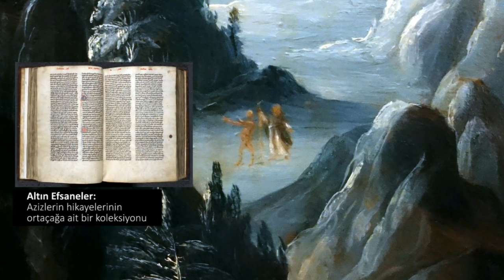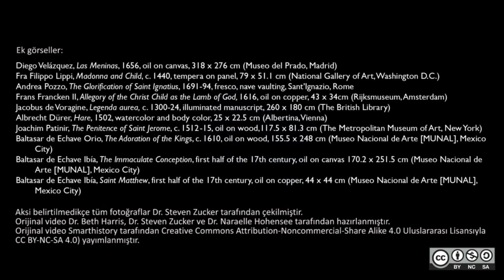Baltasar de Echave Ibía, Münzeviler (Sanat ve Sosyal Bilimler) (Sanat Tarihi)